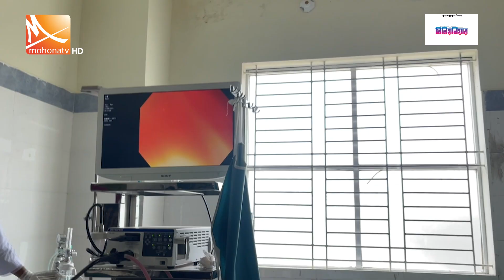কলম খে'কো মোতালেব এবার খেলেন লোহার সুচ | shirajganj | Mohohna TV